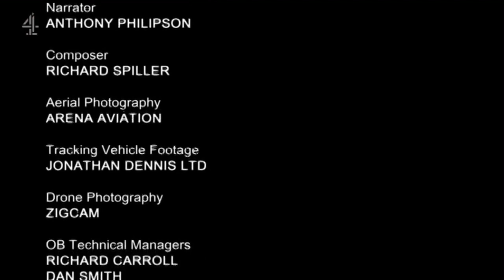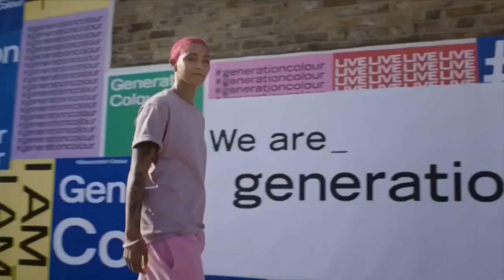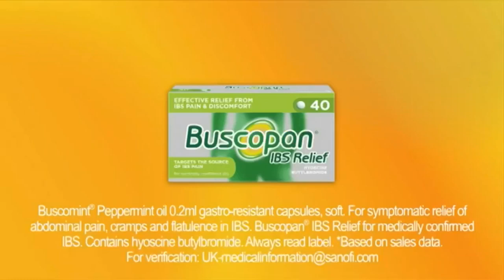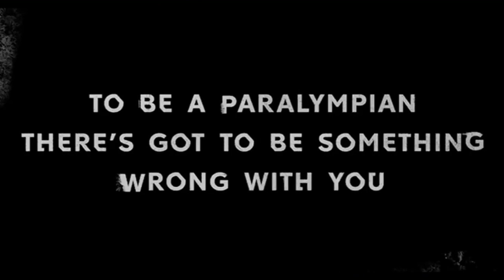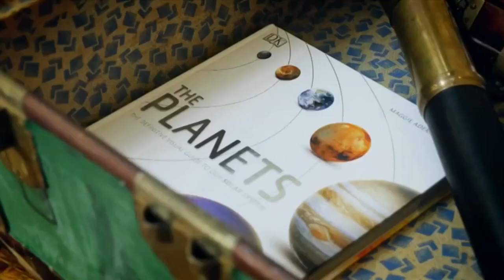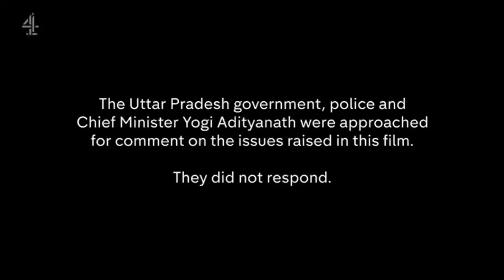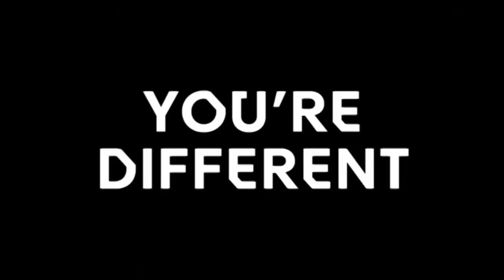Channel 4 Continuity & Advert Breaks - Tuesday 27th July 2021